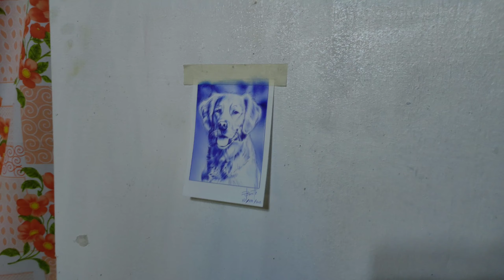🎨 Dog MiniPortrait | Ink painting and Ballpoint pen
Dog MiniPortrait 7cmx9cm | Ink painting and Ballpoint pen

ctto.